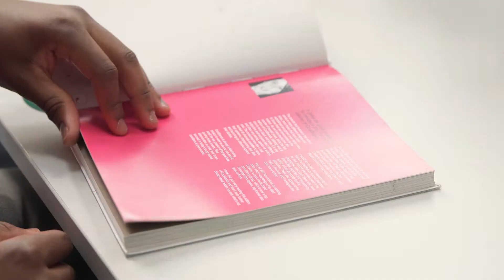David's Clearing story - Canterbury Christ Church University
If like David you are deciding between studying at college or starting university, a degree with a Foundation Year could be just what you're looking for. Watch David's story to find out how he gained his place at University through Clearing.

Clearing is your opportunity to apply for a course starting this September.